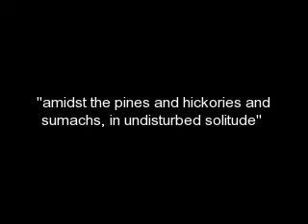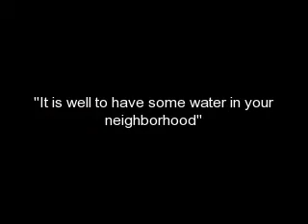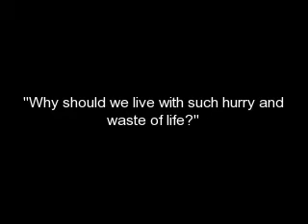DeSales - Walden 7/9/08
Henry David Thoreau - Walden - Reflections